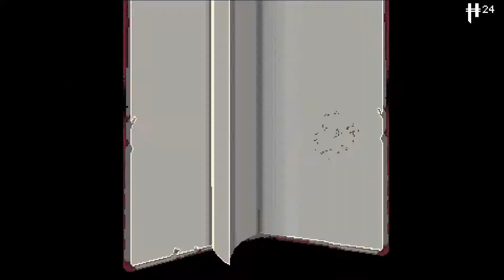Enter the Gungeon: Day of the Tentacle - #2 - Ultra Co-op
Things are getting a little gropey.